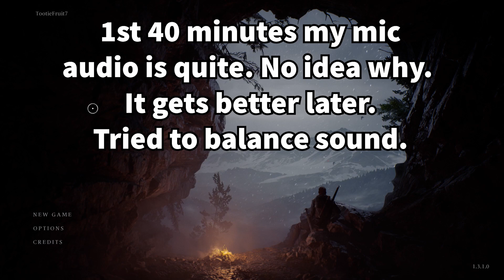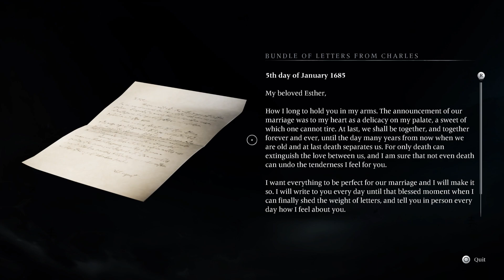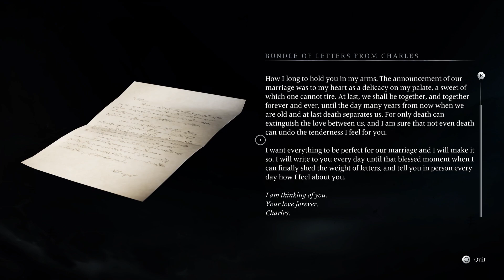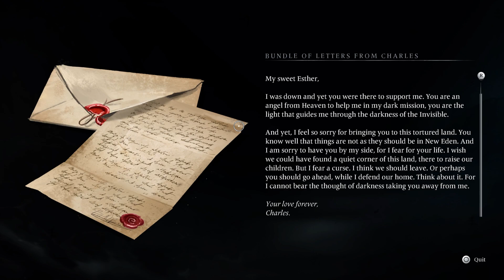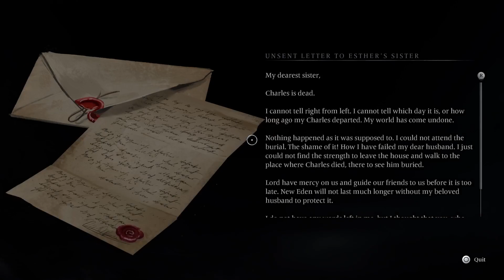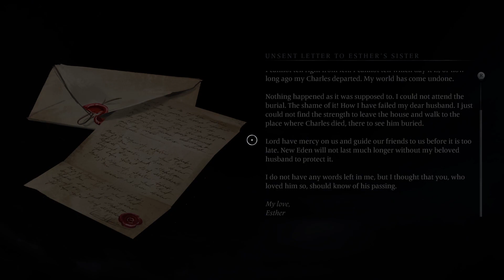Banishers: Ghosts of New Eden #1 - A Friend's Call for Help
Hi! Join me as we begin our adventure in Banishers: Ghosts of New Eden and answer a friend's call for help!